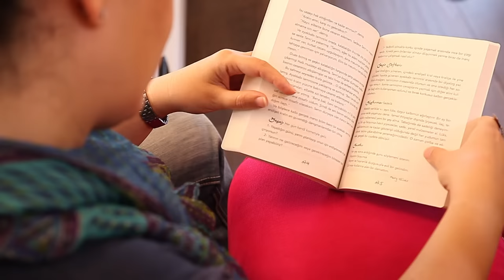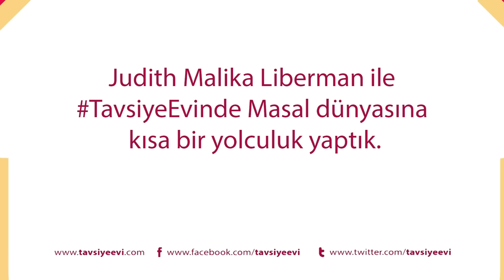Judith Liberman ile Masal Terapi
Judith Liberman dan masal dinliyoruz.